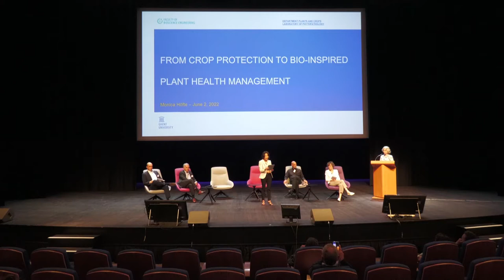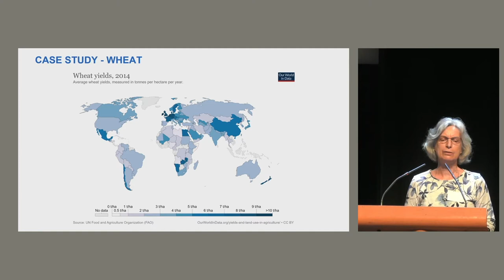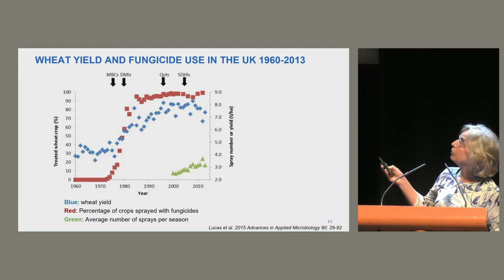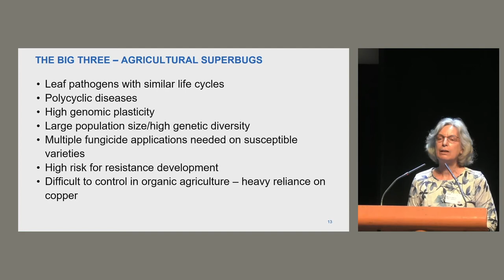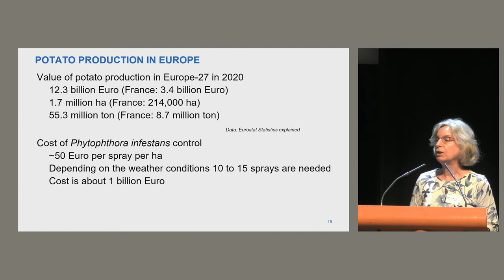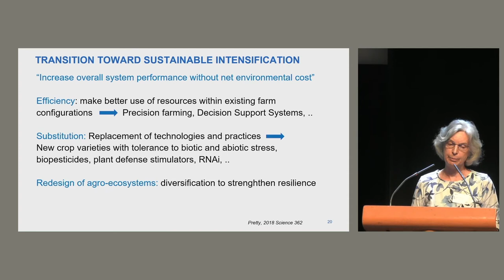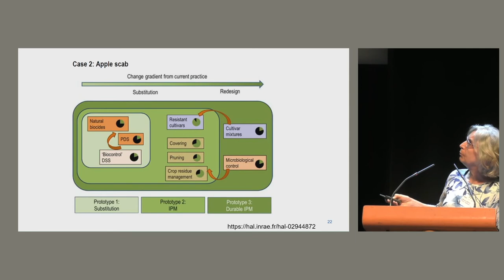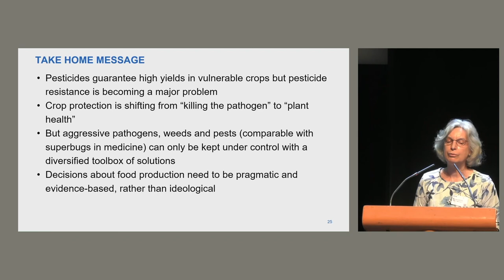Monica Hofte - “From chemical crop protection to bio-inspired plant health management”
Monica Höfte is professor of Phytopathology and head of the Department of Plants and Crops at the Faculty of Bioscience Engineering of Ghent University, Belgium. She is a general plant pathologist with a wide interest in both fundamental and practical aspects of plant-pathogen interactions. Her research interests are biological and integrated control of plant pathogens and natural and induced resistance mechanisms against fungi and bacteria in a wide variety of tropical and temperate crops.